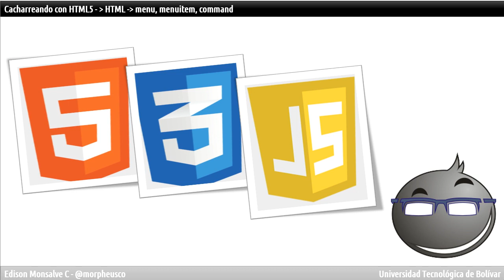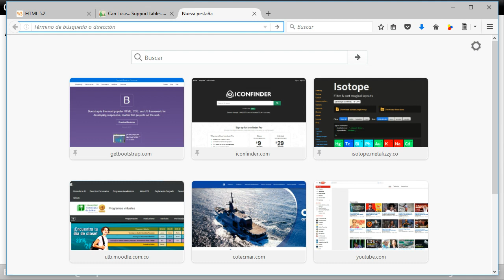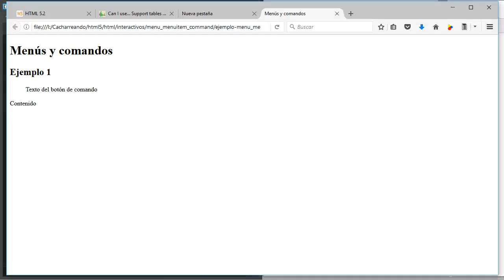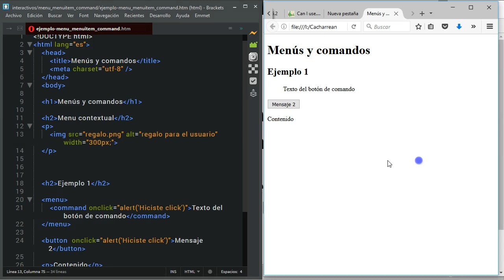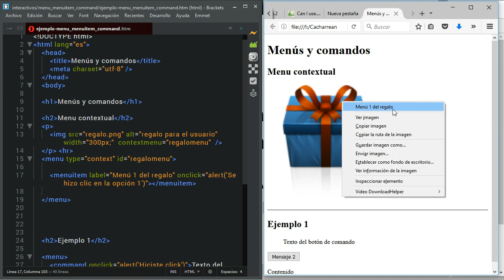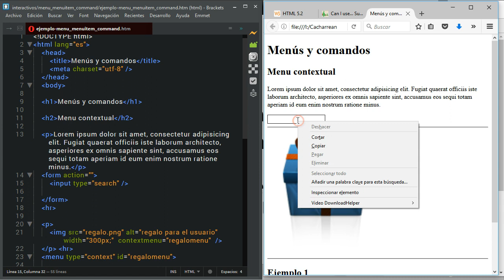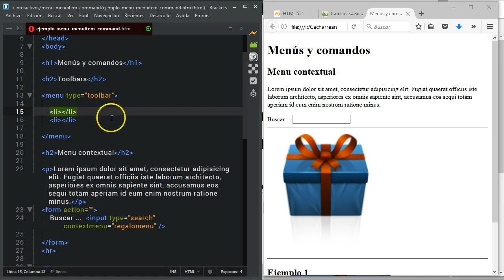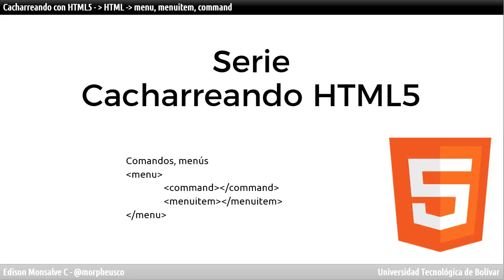Cacharreando html5 dinamico menu menuitem command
Serie Cacharreando con HTML5 - Componente dinámico - menu menuitem y command